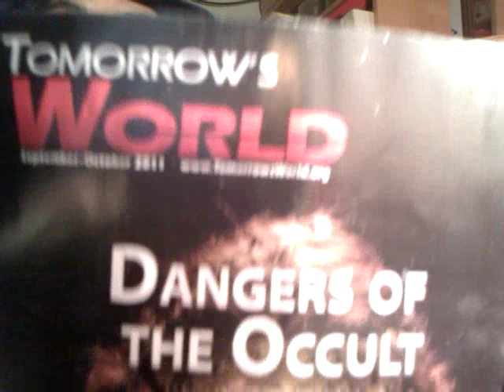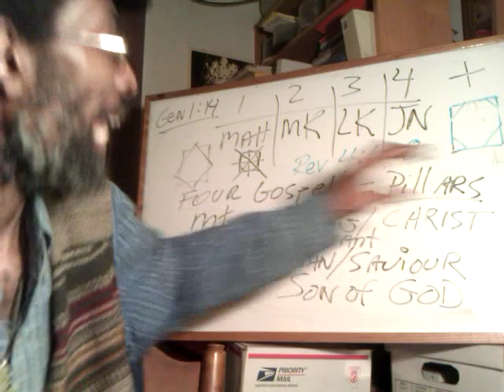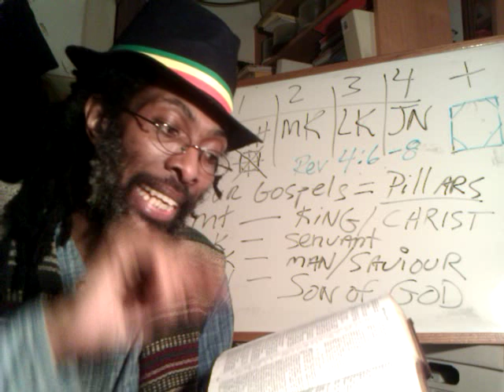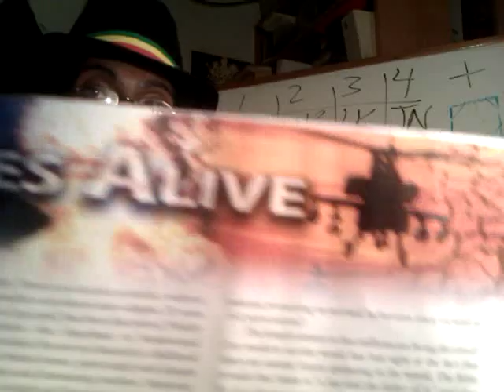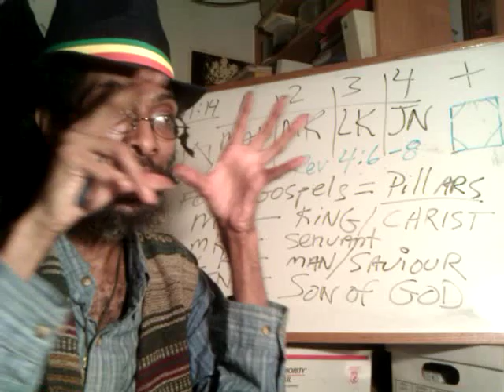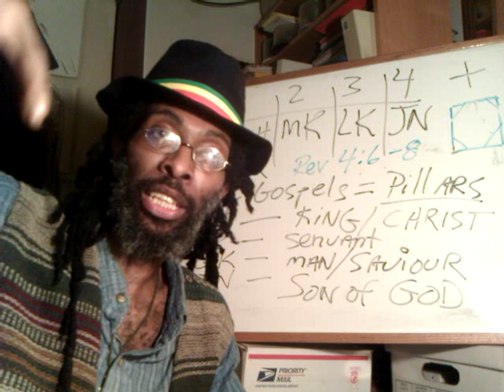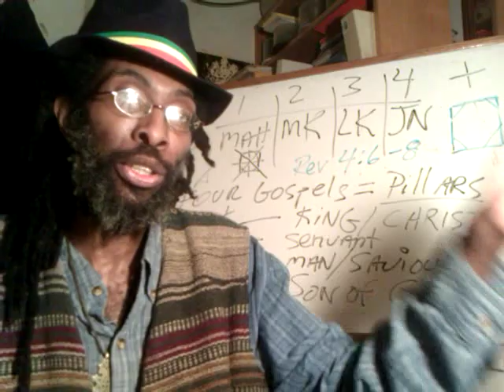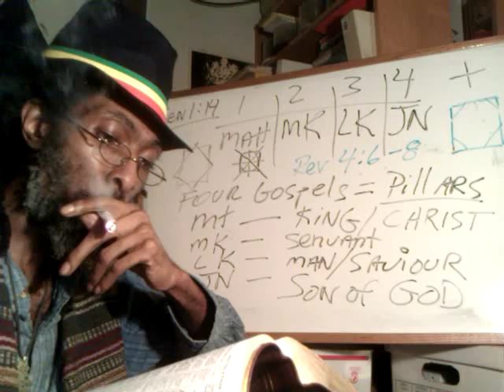NINE ELEVEN PLUS TEN 9-11 + 10? pt1 Do The Math - Revelation 9-21 Tergum - Ras Iadonis.3gp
NINE ELEVEN PLUS TEN 9-11 + 10? pt2 - Revelation 9-11 King of TERROR Revisited.3gp